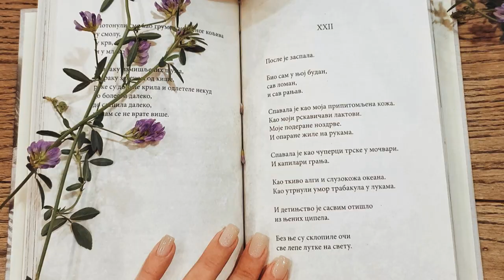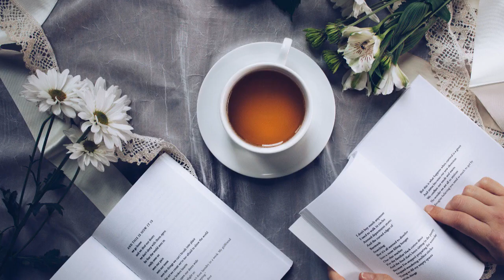Poetry in English Classroom - ELA 917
Inspire and engage students with a love of poetry! This online, standards-based course explores a variety of methods for single-subject teachers to bring poetry into their classroom. Students are naturally drawn to poetry. This course will invite teachers to use a variety of approaches with poetry in their classroom and discover poetry that is both appropriate and accessible for their students. You will learn practical, hands-on strategies for helping their students discuss, write, understand, and appreciate poetry. Teachers may complete this course with or without students.